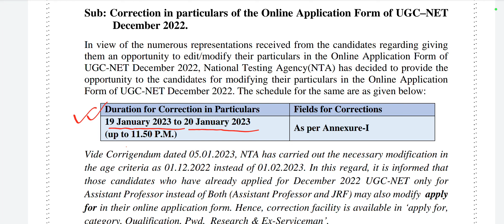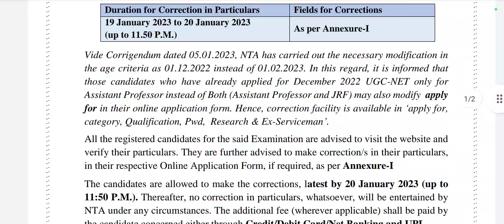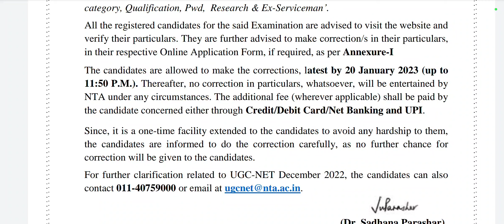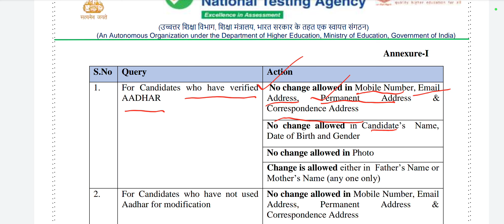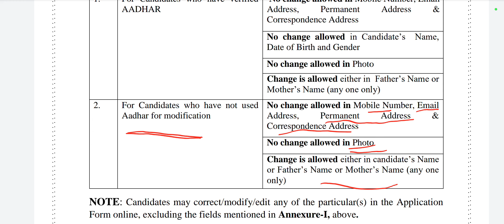NTA UGC NET December, 2022 correction of Application form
Suggested Topics:
correction of application form
correction window nta net December 2023
correction window net 2023
correction net application form
application form correction 2022
net application correction